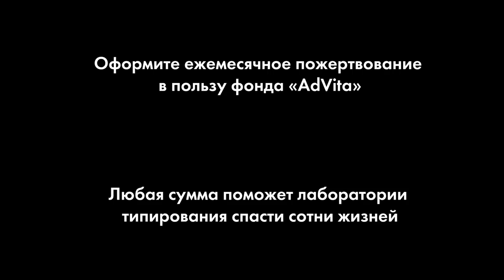Поддержка лаборатории НИИ им. Р.М. Горбачевой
Татьяна проходила плановое медобследование на работе, а когда пришли результаты – оказалось, что она смертельно больна. Женщина сделала все, что могла, но единственным шансом Татьяны оказалась пересадка костного мозга.

Трансплантация костного мозга от донора — это последний шанс для многих онкобольных. За этой операцией стоит большая, не самая очевидная, но крайне необходимая работа ряда лабораторий. Государство лабораториям почти не платит, их финансирует фонд AdVita, которому мы и помогаем собрать нужную сумму для того, чтобы больные до и после операции могли проводить нужные анализы.

Фонд AdVita помогает таким, как Татьяна, жить и лечиться. Каждый год помощь от фонда получают более тысячи больных со всей страны. Пожалуйста, оформите регулярное пожертвование, потому что жизнь — хрупкая вещь. И нет никаких гарантий, что беда не придет к любому из нас.